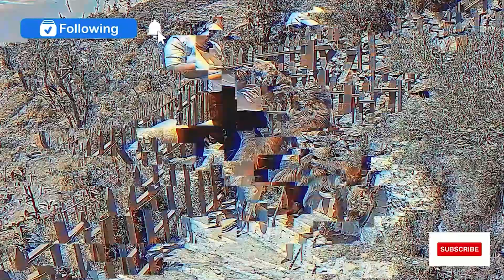From Noida to Nature: Our Adventure to Chakrata Begins! 🐶✨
Adventure from Noida to Chakrata with My Golden Retriever & Labrador | Travel Vlog
Join us on an unforgettable adventure from Noida to the scenic hills of Chakrata, Uttarakhand! 🌄 In this travel vlog, we explore the breathtaking landscapes with our two adorable furry friends, a Golden Retriever and a Labrador. 🐾

From the hustle and bustle of Noida to the serene beauty of Chakrata, our journey is filled with stunning vistas, playful moments, and plenty of tail-wagging fun. 🐶 Whether you're a travel enthusiast, a dog lover, or simply looking for some inspiration for your next road trip, this vlog has something for everyone!

📍 Highlights:

Stunning road trip from Noida to Chakrata 🚗
Exploring the lush green hills and scenic viewpoints 🌲
Playtime and adventures with our Golden Retriever and Labrador 🐕
Discovering hidden gems and off-the-beaten-path locations 🏞️
Tips for traveling with pets and making the most of your trip 📋

If you love travel and pets, don't miss this video! 👍🔔